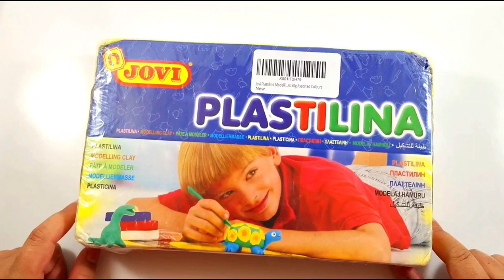UNBOXING of polymer clay 🧱claycreationideas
In this video, We’re going to show you items made from polymer clay 🧱.

Our channel is about making miniature clay items from polymer clay . We cover a lot of cool stuff like making creative items from polymer clay like kitchen set ,cakes ,village items,make up items and much more.

clay
clay county fair
andrew dice clay
henry clay
cassius clay
clay beads
clay and buck show
clay aiken songs
clay art
clay and buck
clay animals
clay and buck live
clay animal crossing
air dry clay ideas
art and clay
about clay soil
a clay in the life opi
a claymation easter
a claymore
clay bar
clay bead bracelet
clay bar kit
clay bar car
clay bead ideas
clay bracelet ideas
clay bracelet
bentonite clay
bon clay
bentonite clay benefits
brodus clay
bentonite clay causes cancer
best clay mask
bryan clay invitational 2023
buck and clay show
bake polymer clay
bon clay alive
clay calloway
clay colored stool
clay county fair 2023
clay county school calendar
chad wild clay
carmel clay public library
calcium bentonite clay
cautious clay
clerk of court clay county
cafe clay
calloway clay
callaway clay
clay dreamlight valley
clay definition
clay davis
clay davis the wire
clay disney dreamlight valley
clay dirt
clay dragon
clay designs
does clay die in seal team
dreamlight valley clay
dice clay
das clay
daniel clay
did bon clay die
dream clay
definition of clay
did clay leave seal team
dreamlight valley how to get clay
clay earrings
clay evans atlanta
clay elementary school
clay extruder
clay eye
clay electric login
clay electric phone number
edible clay
earthenware clay
easy clay ideas
eating clay
epoxy clay
easy clay sculptures
et clay
ed clay stem cell
expanded clay
elemis clarifying clay wash
clay face
clay frog
clay face mask
clay flower pots
clay figures in jewish lore
clay flowers
clay farming stardew valley
clay for kids
fimo clay
feet of clay
fire clay
foam clay
find clay dreamlight valley
face clay
fair clay county
ford jr. william clay
clay golem 5e
clay green jordan 1
clay graveyard keeper
clay glaze
clay golem
clay grounded
clay gnome
gerard baden clay
georgies clay
graveyard keeper clay
green clay
gypsum for clay soil
grounded clay
ghost clay scene
gypsum clay breaker
green clay mask
george clay cross
clay holmes stats
clay hayes
clay house
clay hayes alone
h clay glover co bottle
h clay kellogg
h clay mint especial
h clay mints
h clay jacke
h clay glover co
h clay williams
clay ideas
clay in spanish
clay in dreamlight valley
clay in little alchemy 2
clay ideas for kids
clay ice pack
clay in minecraft
indian healing clay
i clays
inmate search clay county
ideas for air dry clay
is clay aiken
is clay soil
is clay a polymer
in jars of clay
is chad wild clay
is bentonite clay
clay jensen
clay jensen actor
clay jewelry
clay jenkins
clay johnson
clay jewelry holder
jars of clay
john clay wolfe
jimmy clay golf course
jars of clay songs
james clay
juanin clay
jason clay dunn
john clay
jerry clay academy
john prine clay pigeons
clay king
clay kiln
clay kit
clay kaserne
clay kitty litter
clay king ceramics
clay knife
kaolin clay
king of clay
kathmandu clay cross
kohl's clay ny
kavalier and clay
kaolin clay mask
katie's clay studio
kc clay guild
kiehl's clay mask
korean clay pot
clay little alchemy 2
clay lacy
clay litter
clay loam
clay like poop
clay little alchemy
laguna clay
lincoln clay
lowes clay ny
loreal clay mask
loreal clay shampoo
liz clay
layrite cement clay
lola clay
light clay pokemon scarlet
light clay
clay mask
clay mitt
clay morrow
clay mask for face
clay minecraft
clay middle school
modeling clay
my oneclay
marie clay
molding clay
monster clay
minecraft clay
metal clay
made of clay
meaning of clay
make clay
clay near me
clay newcomb
clay nails
clay name meaning
clay ny zip code
nicholas clay
northern clay center
new mexico clay
natural clay
north clay middle school
nzu clay
nakumatt clay
nissan clay cooley
nissan clay cooley irving
n64 clay fighter
oneclay portal
omarama clay cliffs
one tree hill clay
one piece bon clay
oven clay
on seal team does clay die
on the red clay
of clay earrings
old chad wild clay
on clay meaning
clay pot
clay puppington

yay clay
youtube chad wild clay
you are the potter i am the clay
yeezy clay
yeezy mono clay
yeezy 500 clay brown
ymca dye clay
you are the potter i am the clay lyrics
you look good clay walker
yellow clay
clay zip code
clay zwilling
clay zebra
clay zhu
clay zamos
zach dockar clay
zeolite clay
zillow clay ny
zoo med excavator clay
zeolite clay benefits
zillow clay center ks
zachary thompson clay county
zisha clay
zoffany white clay
zillow clay county fl
clay 0011
clay 012
clay 011
clay 015
clay 0009

7 days to die how to get clay
7 days to die clay soil
7 days to die clay vs clay soil